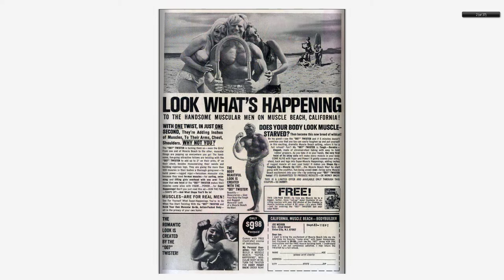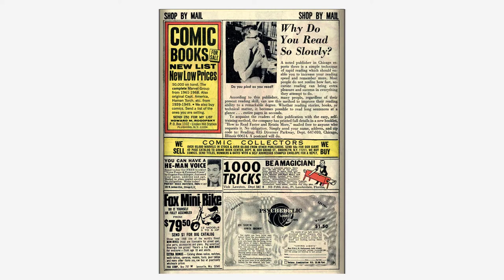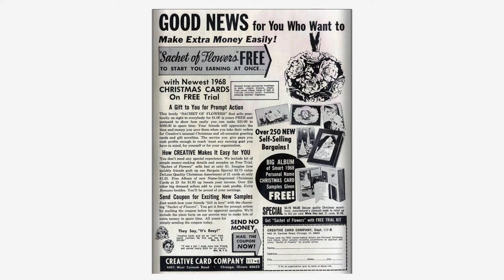196811 Daredevil v1 046